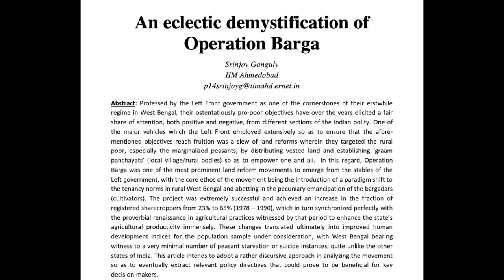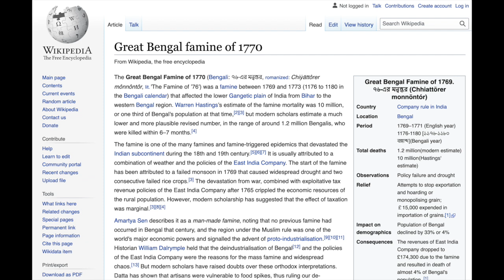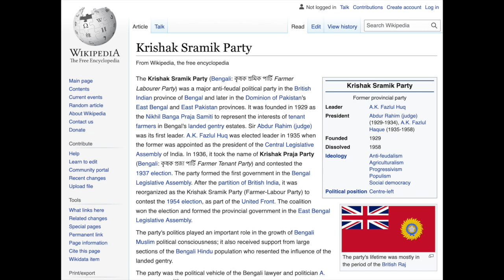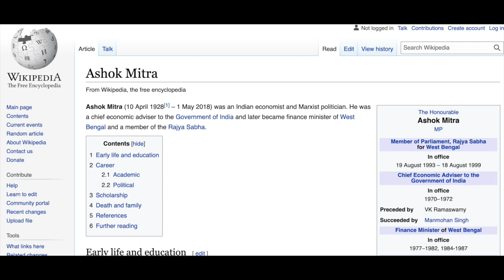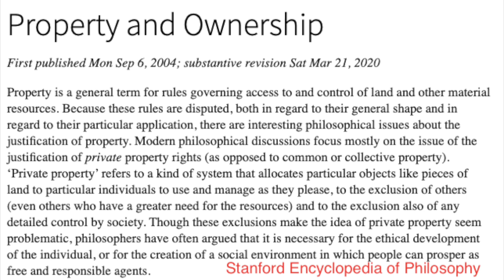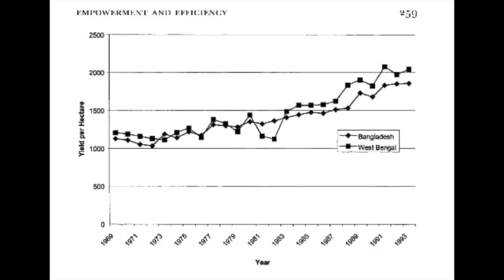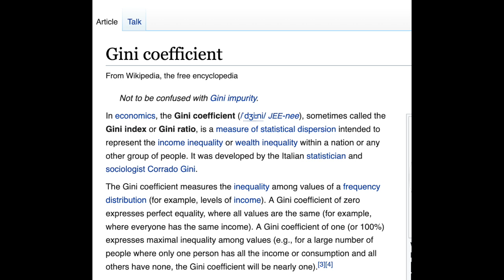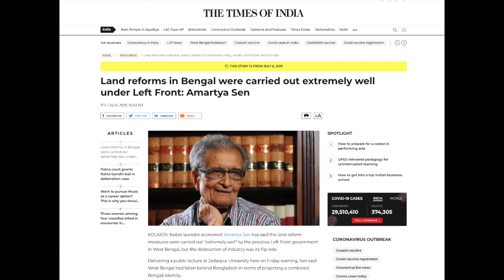Ep#5 | Bangla Podcast | Discussion | Operation Barga in West Bengal (1978)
Pratyay and Srinjoy discussed Operation Barga of 1978, pertinent policies, background and aftermath. A few relevant resources follow:

- Article by Bipab Dasgupta “Sharecropping in West Bengal-From Independence to Operation Barga”

- Agricultural reform and productivity: some important lessons to be learnt from West Bengal's "Operation Barga". By Raychaudhuri and Sen

- Empowerment and Efficiency: Tenancy Reform in West Bengal by Abhijit V. Banerjee, Paul J. Gertler and Maitreesh Ghatak

- Land Reforms in Theory and Practice: The Kerala Experience by P. Radhakrishnan